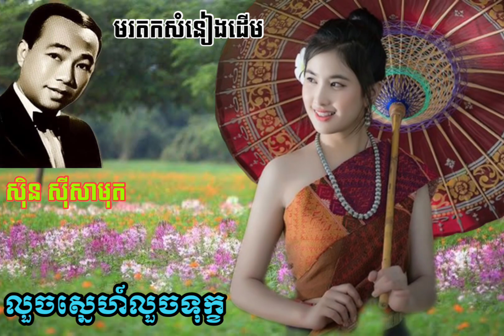លួចស្នេហ៍លួចទុក្ខ _ លោកតាសុិន សុីសាមុត